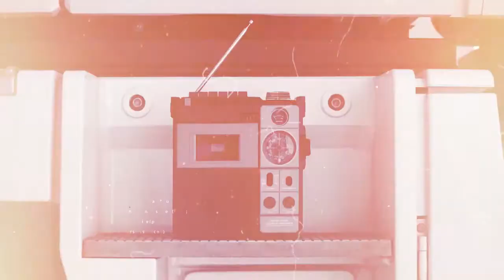Member Access | Summer Mixtape - Ps Kyle Payne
Think back to the summer days of top 40 radio countdowns flawlessly assembled on your cassette tape...all your favourite tunes in one place. Now think about July at EC, and more specifically our Summer Mixtape series. We've compiled a mix of our favourite speakers from near and far to bring the heat. Grab slurpee, some SPF 30, your BMX and get ready.